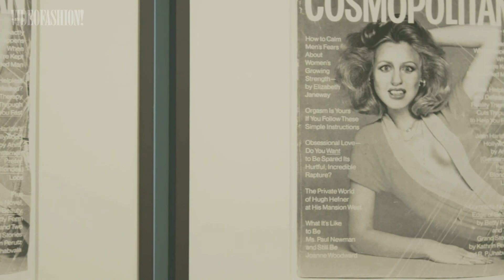Cindy Sherman at the Louis Vuitton Foundation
The Fondation Louis Vuitton in Paris celebrates the work of photographer, Cindy Sherman. Discover the exhibition in our recap video.

Cindy Sherman. Videofashion Archives. Louis Vuitton Foundation.